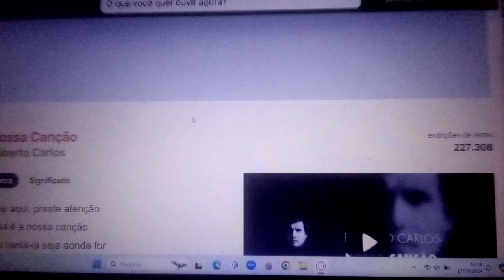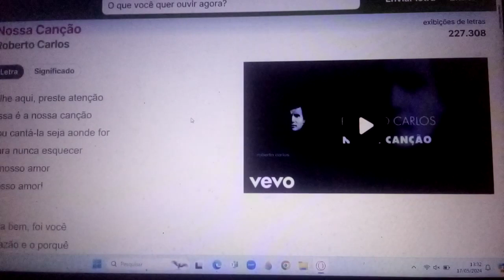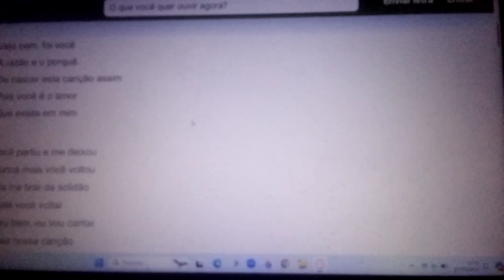Esta é a nossa canção.Ensaio cover